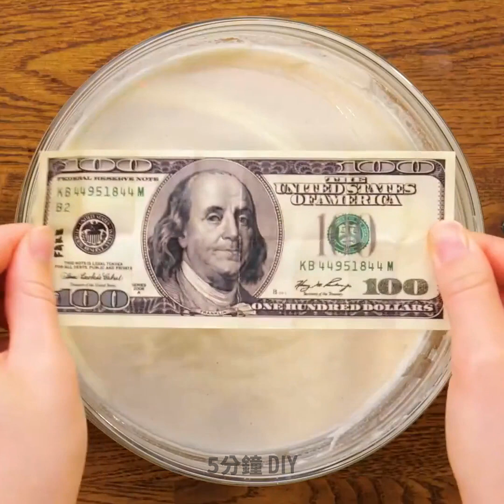您一定要馬上嘗試看看的超實用美食技巧！